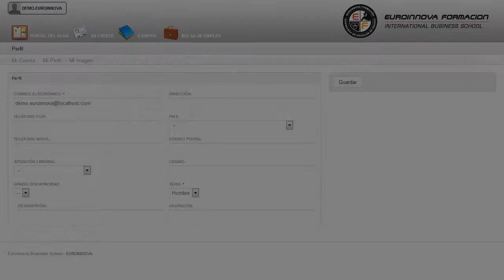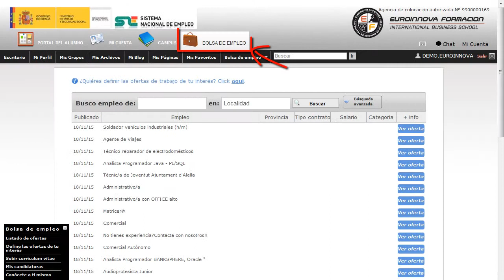Tecnico Neurologia Online - Cursos Online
Técnico en Neurología (Online)
 Adquiere todos las claves para convertirte en un experto en: su curso, adquiriendo una mayor experiencia en su curso. Este CURSO ONLINE capacita a los profesionales de la sanidad, personal no sanitario y cualquier persona interesada en neurología a conocer, actualizar, perfeccionar y desarrollar su aprendizaje en el diagnóstico y tratamiento de las distintas patologías neurológicas. En Euroinnova le traemos la excusa perfecta para aprender sobre: su curso, puede obtener aquellos conceptos más relevantes con la realización del CURSO ONLINE de su curso. Técnico en Neurología (Online) está dirigido a médicos, enfermeros, auxiliares de enfermería, psicologos, fisioterapeutas, o cualquier persona que quiera conocer las bases fundamentales de la neurología y tratamientos. Ampliación de contenidos en Neurología (medicina, enfermería, psicología, fisioterapia, auxiliares de enfermería u cualquier persona que quiera adquirir conocimientos sobre la Neurología). Si quiere complementar su formación en: su curso. Técnico en Neurología (Online) tiene como objetivos: - conocer las manifestaciones clínicas de lesiones en músculo, nervio, médula espinal y cerebro. Adéntrate en la mejor formación en Técnico en Neurología (Online), logrará una formación especializada en aplicar los procedimientos diagnósticos auxiliares para el estudio de lesiones de sistema nervioso periférico, médula espinal y cerebro. Entre el material entregado en este CURSO ONLINE se adjunta un documento llamado Guía del Alumno dónde aparece un horario de tutorías telefónicas y una dirección de e-mail dónde podrá enviar sus consultas, dudas y ejercicios.